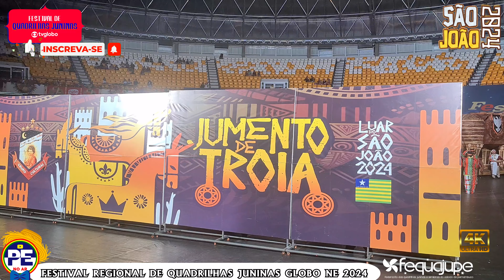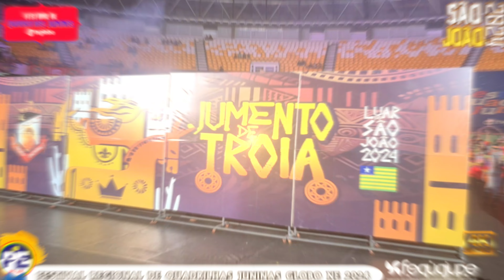QUADRILHA JUNINA LUAR DO SÃO JOÃO FESTIVAL REGIONAL DE QUADRILHAS JUNINAS GLOBO NORDESTE 2024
Final do Festival estadual da Rede Globo - PE, mais um grandioso festival de quadrilhas juninas .

Você é o nosso convidado mais que especial, então manda esse post para todos os seus amigos que curtem o nosso amado São João, e vamos todos juntos fomentar e fortalecer o nosso amado brinquedo popular As Quadrilhas Juninas.

Mais um vídeo no canal mostrando as riquezas da nossa cultura de Pernambuco, aqui é terra de Frevo, Maracatu, Samba e muito mais.